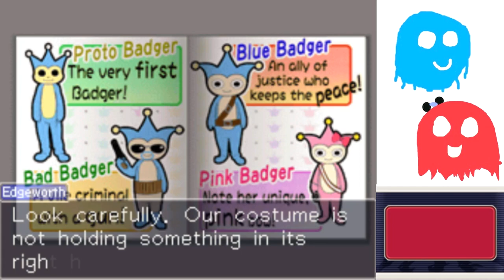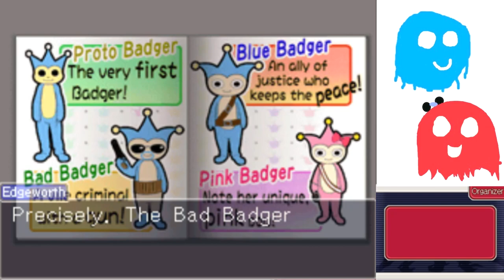Ace Attorney Investigations Part 18 - AN AB-SO-LUTELY WONDERFUL CAMEO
We haven't seen this guy in years.